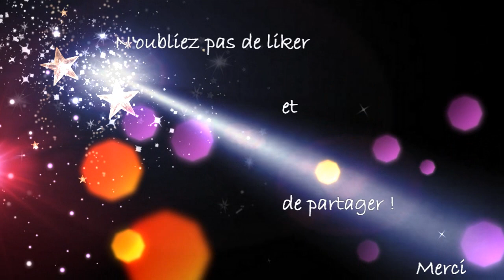ASMR FR - RP vendeuse de bonbons à Halloween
N’oubliez pas de liker et de partager si vous avez aimé !

- Tingles : Lauver Créations et ASMR

Vous pouvez soutenir ma chaîne sur :
- Tingles
Je continuerai les vidéos même sans dons bien sur !!!

Bonjours à tous et toutes,

Une vidéo d’actualité !

Un RP vendeuse de bonbons avec divers triggers (dont quelques bruits de bouche de dégustation)
Vacances oblige, nous avons fait cette vidéo en famille.

Les princesses et moi espérons qu’elle vous plaira !!!

Bonne relaxation !

BIZZZZ

LauVer

*  Autonomous Sensory Meridian Response, que l'on peut traduire par « réponse automatique des méridiens sensoriels » est un sigle qui décrit une sensation distincte, agréable et non sexuelle de picotements ou frissons au niveau du crâne, du cuir chevelu ou des zones périphériques du corps, en réponse à un stimulus visuel, auditif, olfactif ou cognitif.